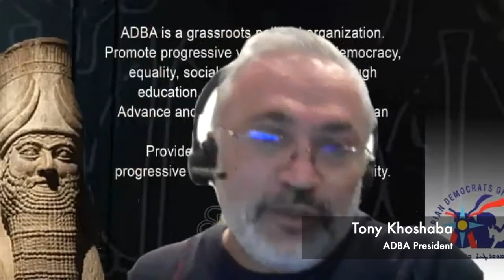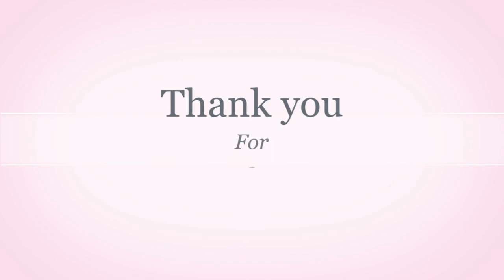How My Traditional Values Went from Being a Prison to a Home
This video is the recorded version of an online event organized by the Assyrian Democrats of the Bay Area (March 8th, 2022) in which Rev. Fred Harrell the senior pastor of City Church of San Francisco tells his journey from an American Evangelical view to a progressive view on Christianity. His presentation follows a Q&A session with the attendees at the seminar.